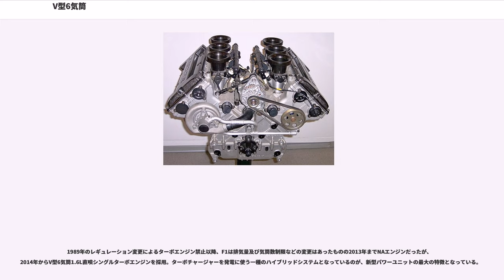V型6気筒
V型6気筒（ブイがたろっきとう、V6）はレシプロエンジンなどのシリンダー配列形式の1つで、6本のシリンダーを3本ずつ左右交互に、1本のクランクシャフトに対してV字型に配置した形式をいう。直列4気筒に次いで広く自動車用エンジンに用いられている。ここでは主にピストン式内燃機関のそれについて記す。
6気筒以上のシリンダーを持つ「多気筒エンジン」の場合、直列にシリンダーを並べると、どうしてもエンジン単体の全長が長くなり、車体への搭載方法や重量配分などに制約を受けてしまう場合が多かった。そのため、直列型に比べ幅は広くなってしまうものの、V型化して全長を約半分につめ、車体へ搭載する際の自由度を増した6気筒エンジンがこの形式である。

現在では中・大型の高級乗用車やスポーツカーなどに、縦置き・横置き（前輪駆動などの場合）を問わずに広く採用されている。また、トヨタ・クラウンや日産・スカイラインなどのように、直列6気筒を採用し続けてきた車種が、モデルチェンジを機にV型に切り替える例などが出てきている。これはV型6気筒の場合、直列では難しい横置きにも対応でき、エンジンの種類を減らすことができるためである。市販車に搭載された最小のV型6気筒エンジンは、三菱・ランサー、および三菱・ミラージュセダンの各1.6Lモデル（6A10）であるが、2018年9月現在新車で購入可能なものでは、いずれも2.5Lのトヨタ・マークXと日産・フーガのみである。

自動車用エンジンとして採用されたものは他の形式のエンジンと比較して比較的新しく、1950年のランチア・アウレリアが最初であるといわれる。バンク角（「V」の間の角度）は60°であった。

V6エンジンの採用が広まったのはオイルショック後のアメリカ車のダウンサイジングにともなってであった。それらはV型8気筒（以下V8）エンジンを元に設計されており、バンク角は90°であった。燃焼間隔も不等間隔であった。

プジョー・ルノー・ボルボ共同開発のPRVエンジンも、諸事情によりお蔵入りとなったV8を設計変更した90°バンクのV6で、当初は不等間隔燃焼であったが途中で位相クランクピンに改良され、等間隔に改められた。

日本車への初搭載は1983年、日産・セドリック/グロリア（Y30型）のVG型。同FF車への初搭載は1984年、2代目日産・マキシマ（PU11型）のVG型。

4ストロークエンジンでは2回転 (720°) で1サイクルのため、バンク角を720°の6等分である120°にすると、向かい合うシリンダーでクランクピンを共有でき、等間隔燃焼でエンジン全長を短くすることが可能である。しかし、実際には120°クランクピン共有を採用するとエンジンの幅が広くなるため、パッケージ面ではネックとなる場合がある。

それを払拭するため、その半分である60°を採用してクランクピンを60°オフセットさせることで燃焼間隔を等間隔にする事例もある。但し、60°だとバンクが狭すぎて吸排気の取り回しがし辛いという欠点がある。ディーノ206GTに搭載されたディーノV6エンジンが65°と言う変則的なバンク角なのは、この欠点の対策が理由とされる。

一方90°は、両バンク間の吸気系も含め車載時の全高が低く抑えられることや、不等間隔燃焼ながらも振動を相殺しつつエンジン全長を短くできること、V8エンジンとの生産設備共用化のメリットがあることから用いられることが多い。そのため、V8エンジンも投入しているメーカーでは効率面から90°バンクが主流となっている。

また、他のV型エンジンとの共用を考慮に入れる必要性がない場合、それ以外のバンク角も用いられることがあり、60°より狭いバンク角はエンジンのコンパクト化のために用いられる。著名な例としてフォルクスワーゲン・VR6型エンジンがあるが、このエンジンは吸排気面ではV6というより直6を互い違いにした形となっている。

V6ではその片側バンクに相当する直列3気筒と同様に、1次・2次振動は共にバランスするがエンジン全体を揺り動かす偶力振動が発生する。バンク角120°及び60°ではこの運動が真円であるために、バランスウェイトを追加することによってキャンセルすることができるが、他のバンク角では楕円になるためにバランスウェイトを追加しても完全にキャンセルすることはできない。そのため、90°バンク等ではバランスシャフトが用いられることがある。

前述のように自動車用エンジンとしてV6が登場した時期は1950年であり、モータースポーツでは同年以降か...